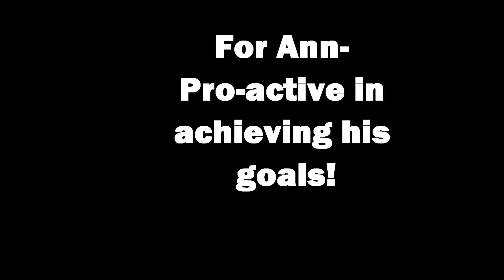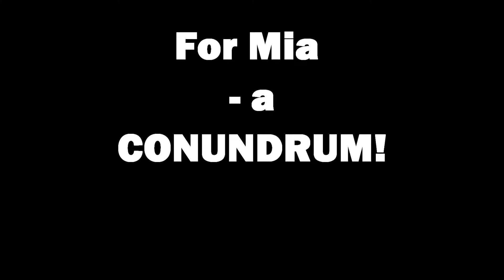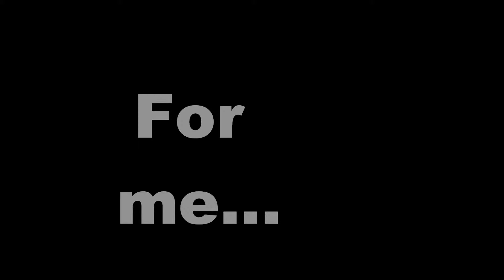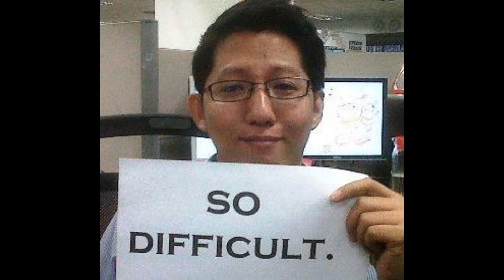For Jodan Tapang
For Jodan Tapang - from the greatest team
R Kelly's The World's Greatest
Intro - Gotye - Somebody that I used to know